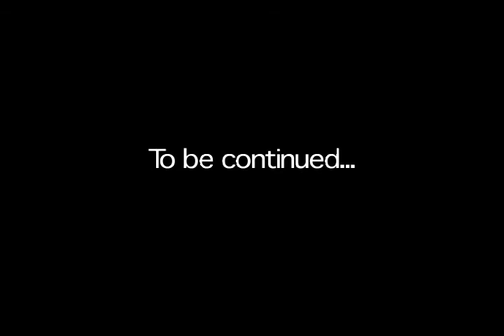Kingdom of God...and Legos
Spoof on Python's "Holy Grail"